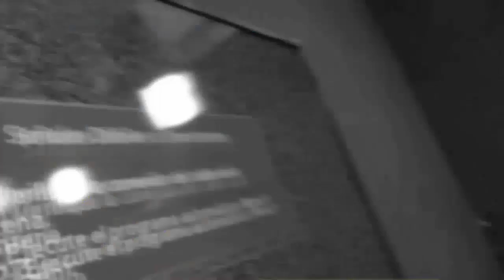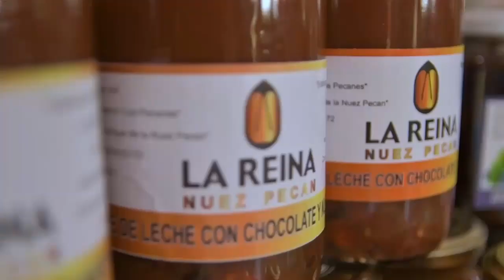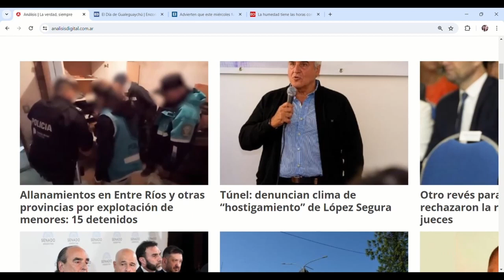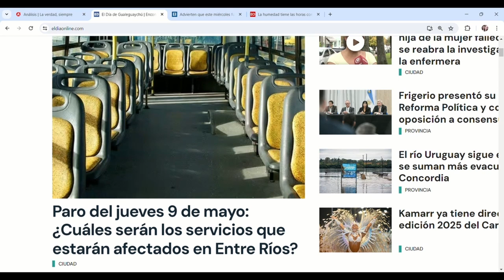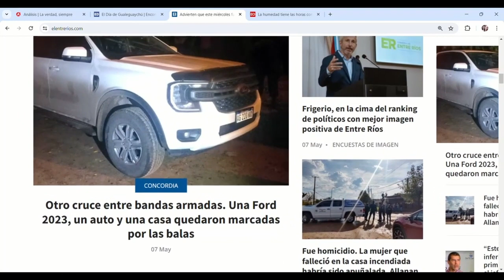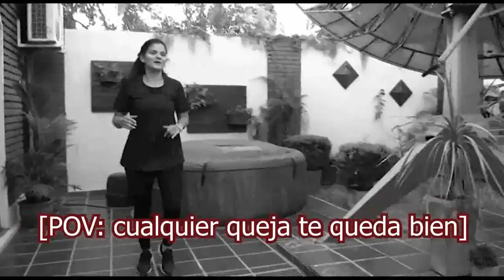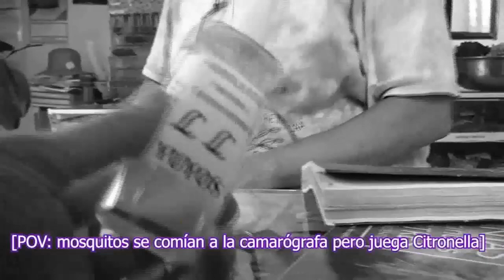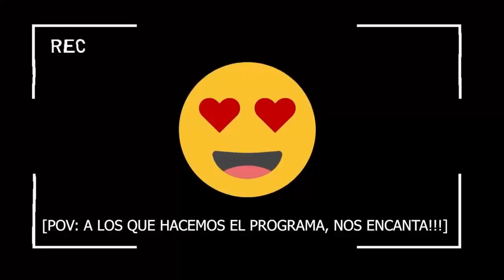POV [algo nuevo en la TV] - Martes 07/05/24-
En esta emisión, Marisa Follonier nos lleva a un recorrido por los principales portales de la provincia, luego a hacer actividad física con Sol Péndola y más tarde con Iris de Sala a su jardín en Villa Elisa, en busca de "nopales"